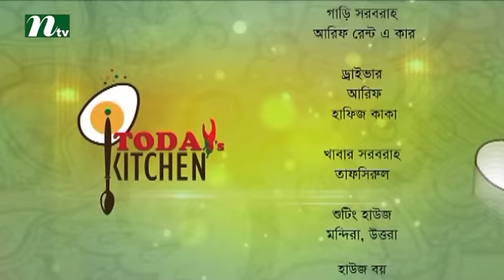Food Program - Today's Kitchen with carving artist | Healthy Dishes or Recipes l Episode 12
Today's Kitchen is a cooking show on International Television Channel Ltd (NTV) with healthy dishes or recipes. Here, we are showing how to cook properly as roast, fry, curry with beef, chicken, mutton & vegetables. Take care and pay attention when cooking. So WATCH, LEARN & COOK!!!

NTV Official Address:
Europe Address: Unite 6, Bow Exchange, 5 Yeo Street, London, E3 3QP
USA Address: New York, USA
Australia Address: Sydney, Australia